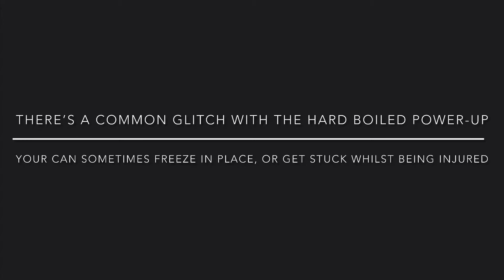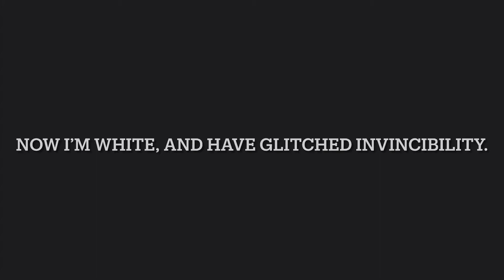More bugs in the Nitrome game “Leap Day”